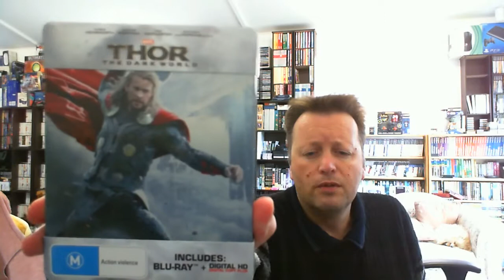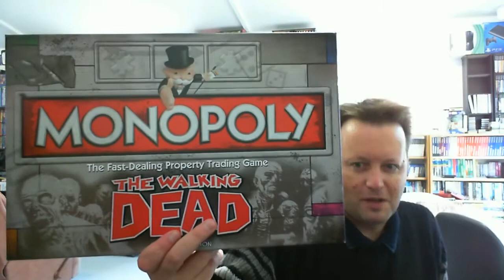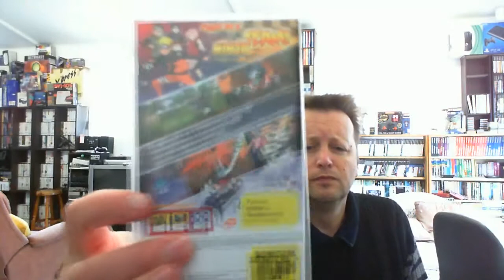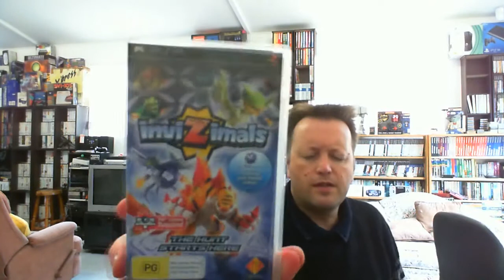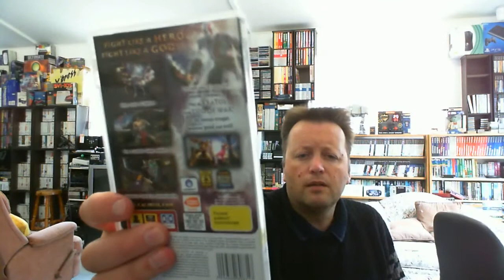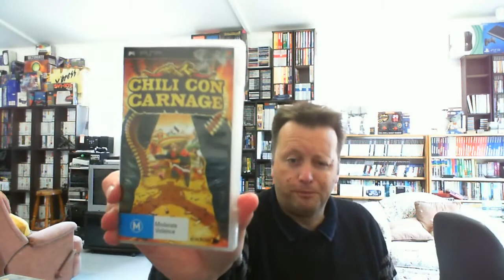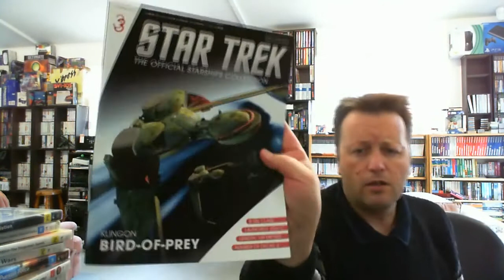Channel Update April 2014 - Birthday Pickups, Other Pickups, Homebrew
This my monthly update/vlog about the events of the last month.
This months video includes:
- My birthday pickups
- Other pickups
- Update on my home brew development
- Whats coming up on the channel this month